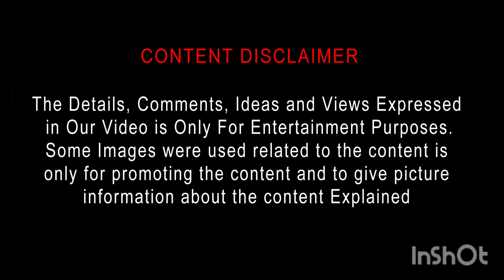My Dear Lisa (2022) Movie Review Tamil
My Dear Lisa(2022) Movie Review Tamil | My Dear Lisa Tamil Review